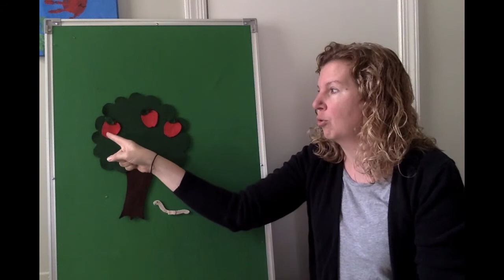Flannel Friday: Five Little Apples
It's Flannel Friday! Join Ms. Christine from Montclair Community Library for "Five Little Apples."